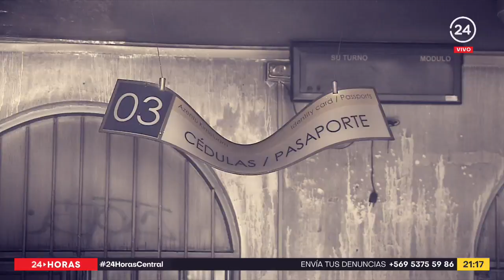Daños tras disturbios obligan a cerrar Registro Civil: Destrozos en Puente Alto | 24 Horas TVN Chile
Una de las comunas que lamentó daños más graves anoche fue Puente Alto. Desconocidos vandalizaron y encendieron fuego al Registro Civil. La comisaria también fue atacada y una multitienda fue arrasada por la turba.